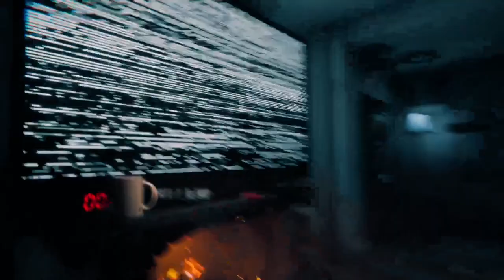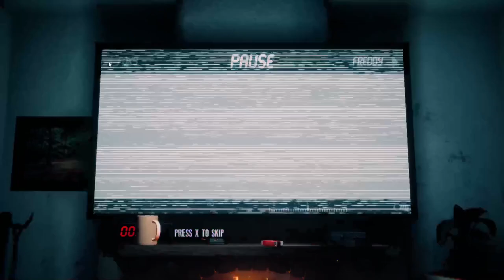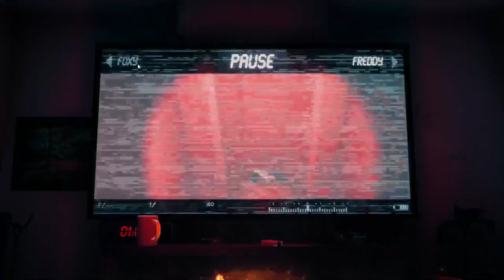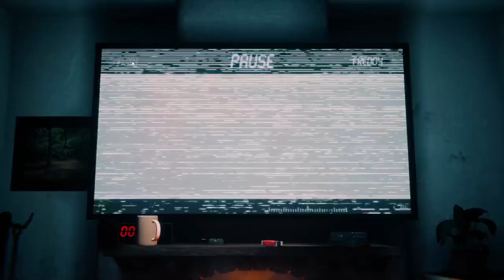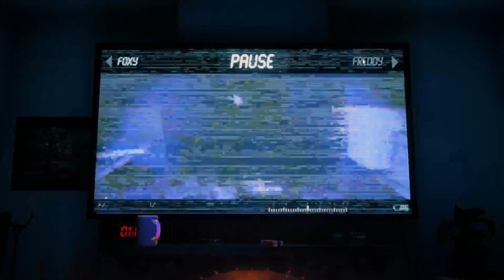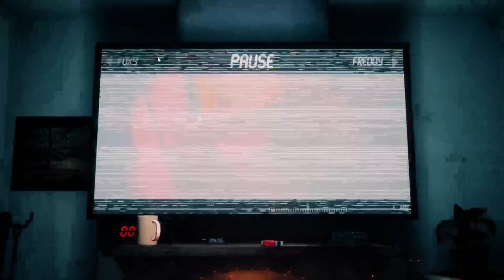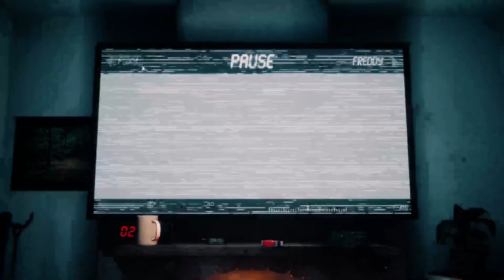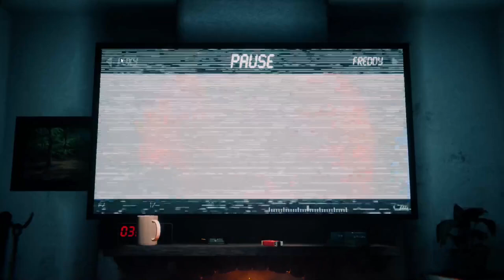THIS NIGHT IS SO HARD - the joy of creation (ep 2)